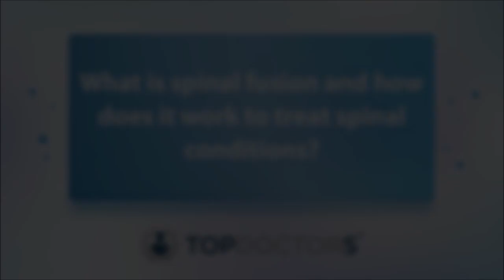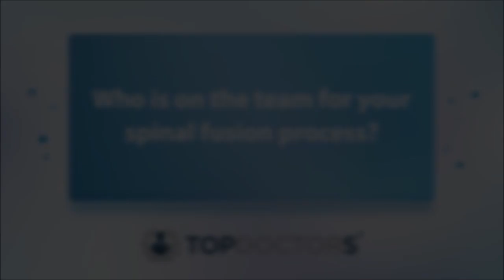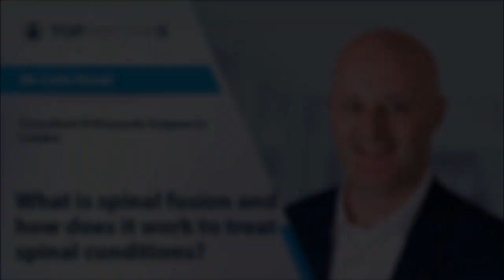What is spinal fusion and how does it work to treat spinal conditions? - Online interview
In this online interview, revered consultant orthopaedic surgeon, Mr Colin Natali, describes what spinal fusion surgery is, before going on to detail how it works in terms of treating spinal conditions.

00:00 Introduction
00:08 What is spinal fusion and how does it work to treat spinal conditions?
04:43 Who is on the team?